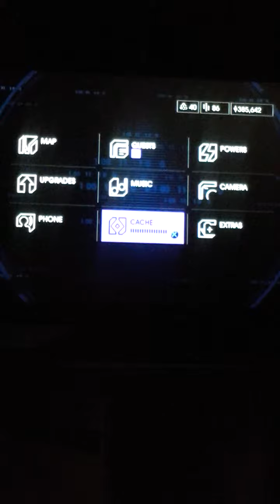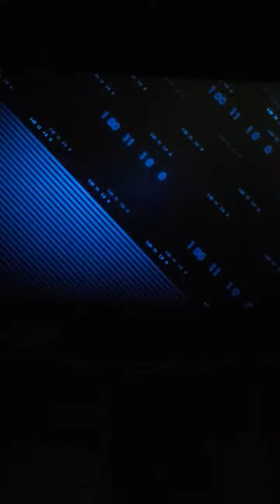Saints Row IV pt14: SR4 Marathon begins!